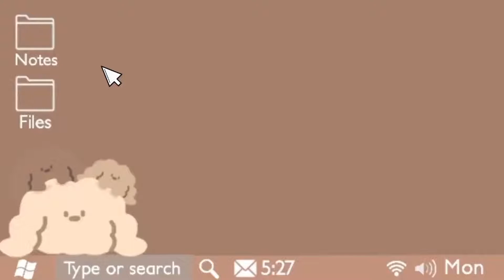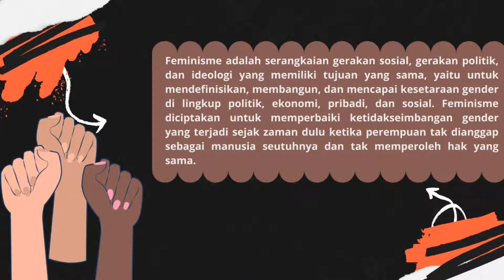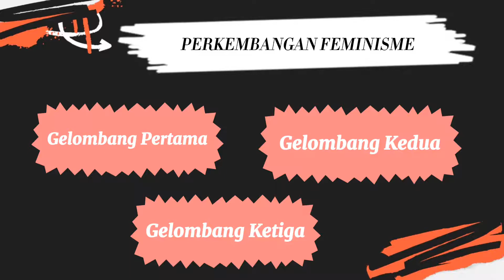Teori Feminisme Analisis Kisah Nuraini Gadis Buruh Pemanggul Semen = By' Rezkia Yusuf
TEORI FEMINIS
Feminisme (tokohnya disebut Feminis) adalah sebuah gerakan perempuan
yang menuntut emansipasi atau kesamaan dan keadilan hak dengan pria. Feminisme tidak seperti pandangan atau pemahaman lainnya. Feminisme tidak berasal dari sebuah teori atau konsep yang didasarkan atas formula teori tunggal. Itu sebabnya, tidak ada abstraksi pengertian secara spesifik atas pengaplikasian feminisme bagi seluruh perempuan disepanjang masa.
Pengertian feminisme itu sendiri menurut Najmah dan Khatimah Sai’dah
dalam bukunya yag berjudul Revisi Politik Perempuan (2003:34) menyebutan
bahwa feminisme adalah suatu kesadaran akan penindasan dan eksploitasi terhadap perempuan yang terjadi bik dalam keluarga, di tempat kerja, maupun di masyarakat serta adanya tindakan sadar akan laki-laki maupun perempua untuk mengubah keadaan tersebut secara leksikal. Feminisme adalah gerakan yang menuntut persamaan hak sepenuhnya antara kaum perempuan dan laki-laki. Pengertian feminisme dapat berubah dikarenakan oleh pemahaman atau pandangan para feminis yang didasarkan atas realita secara historis dan budaya, serta tingkat kesadaran persepsi dan perilaku. Bahkan diantara perempuan dengan jenis-jenis yang hampir mirip terdapat perbedaan pendapat dan perdebatan.